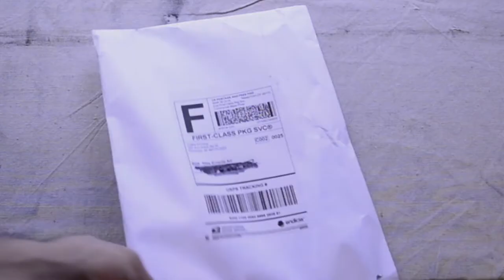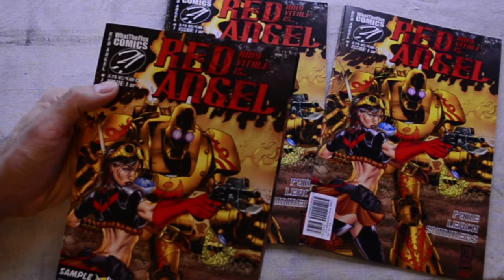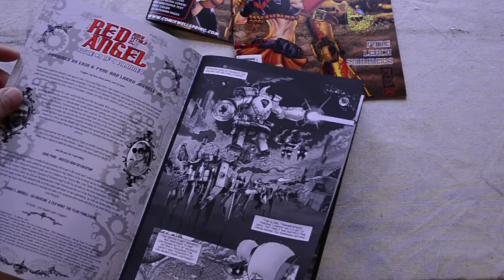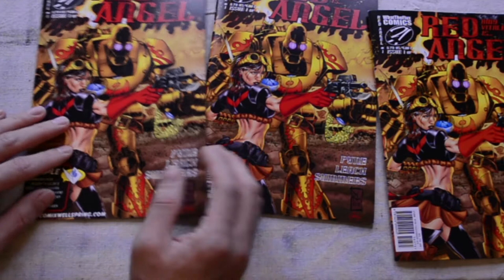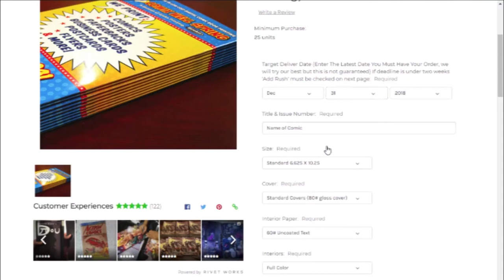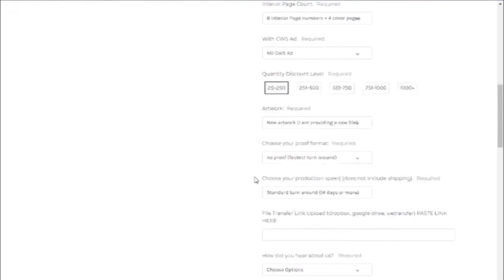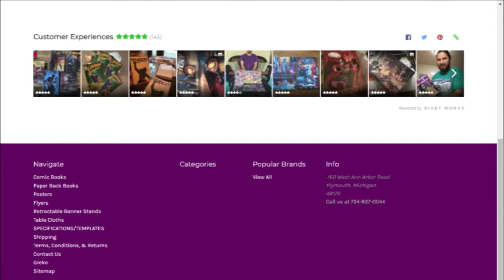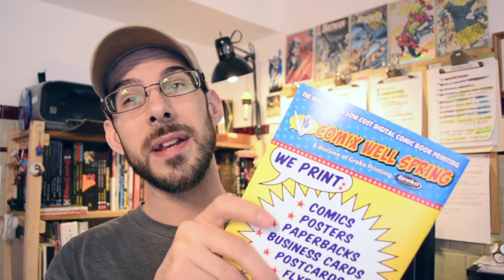Comix Well Spring - Printing Comic Books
Where can I get my indie comic book printed? How many printers are there that can even print comics? What kind of options are there for covers, paper, size, special features? How many do I have to order, How much does it cost?...

I'm on a mission to answer all these questions and more so that indie comic book creators can see just how many unique options they have for printing their books, and hopefully encourage more creators to pursue a printer that's right for their project, rather than just settling for what's popular. As we'll see in this series, there are some relatively low-key printers that are definitely worth a look. There are also some bigger professional printers that aren't nearly as expensive as it might seem at first glance.

I'm going to do my best to create a handy guide for as many printers as I can find.